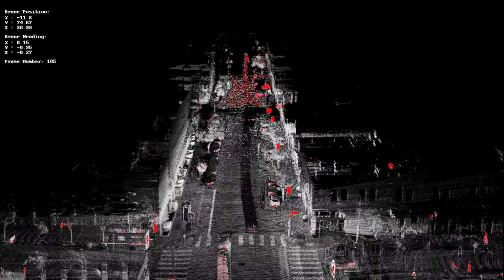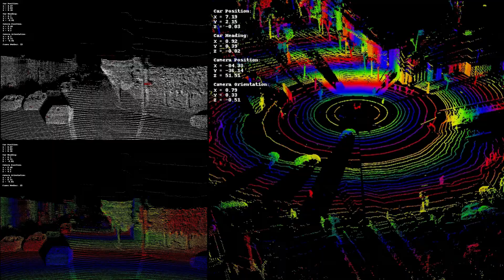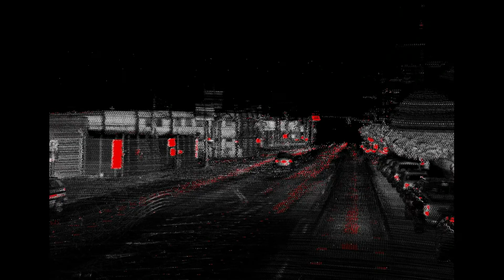Visualization of LiDAR point cloud data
Visualization of PandaSet released by Scale AI and Hesai in May 2020.